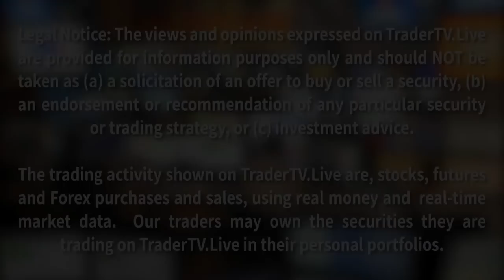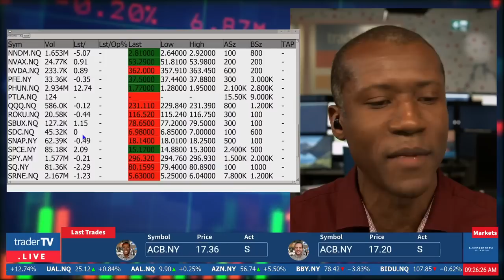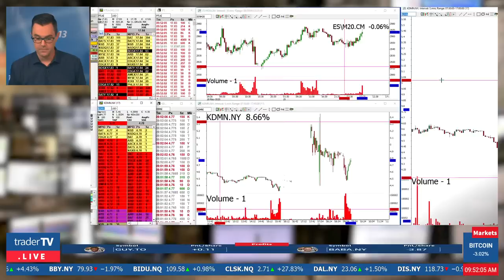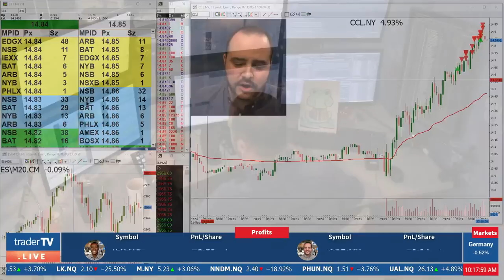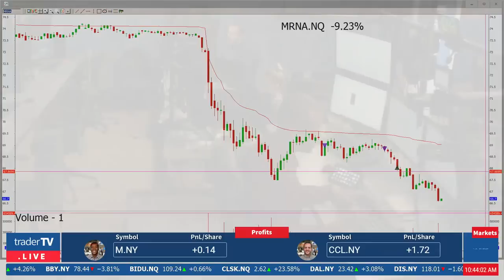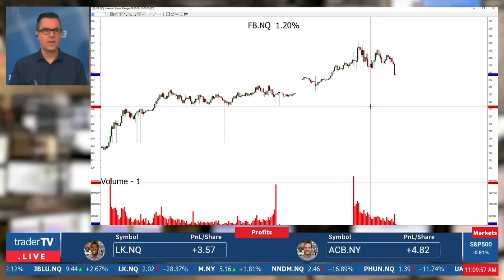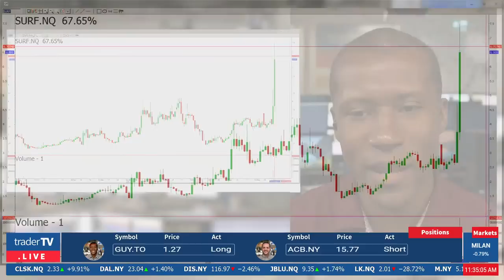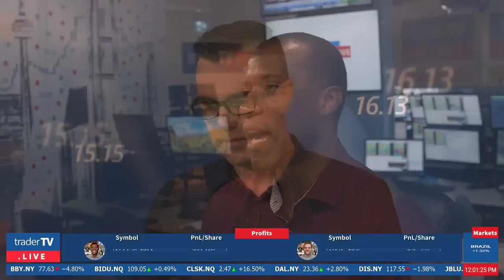Watch Day Trading Live - May 21, NYSE & NASDAQ Stocks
Live from the DTTW trading floor! TRADERS with 30+ years of combined trading experience trade real money for real profits, and sometimes loss. Our multi-million dollar TV studio broadcasts the first and only professional Trading Show on YouTube Live.

Join us on YouTube Live every weekday from 9am to 12pm EST to trade the NYSE, NASDAQ, CME, BOVESPA and the TORONTO STOCK EXCHANGE, TMX.

The Program in EST:
9:00 Premarket Movers - What is hot! What will we trade?
9:30 Market Open - Live trading till Noon.
10:00 Happening now - Summary of all markets
10:03 More Live trading
10:10 Upgrades and downgrades - Stocks up or down
10:13 Live trading again
10:20 Small Cap Recap - See how the Small Caps doing
10:23 More Live Trading
10:30 Oil/Natural Gas (Wednesday/Thursday)
10:31 Live Trading
10:40 Sector Watch - See how different industries are doing!!
10:43 Live trading again
10:50 Money Talks - Forex and Bitcoin!
10:53 More Live Trading
11:00 Trade of the Day - Trade analysis.
11:04 Live Trading
11:40 Guest of the Day
11:58 The Wrap
12:00 End of show.

Powered by DTTW™ - Make Money by Opening Your Trading Office

1) Be positive and respectful and mindful of others.

2) Refrain from swearing, demeaning or offensive language.

3) Learn and contribute to the room, and make our chat community one you are proud to be a part of!

4) No pumping, promoting or bashing stocks.  If there is relevant news, briefly summarize it.  Do not say things like: “Come on AAPL” or “SPCE is a fraud”.  If you give an alert, give a reason, “TSLA dropping like a rock!”

5) None of the trades you see here is a recommendation to make a trade or investment.  Should one of our traders say that it is a recommendation, they are speaking amongst each other.

6) Our traders are not investment advisors.  Please do not ask them to have a look at your watch list or portfolio.

7) If you just follow Rule #1, it encompasses everything!  Failure to follow chat guidelines does not come with a warning.